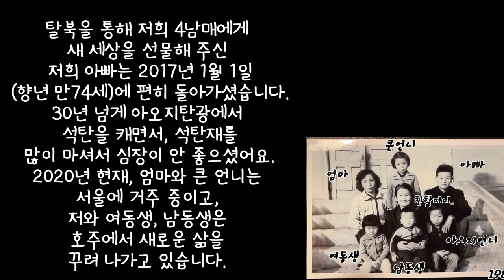아오지언니 탈북 풀 스토리 My escape from North Korea (eng cc)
A-o-ji coal mine is Kumyoung Choi's hometown. She escaped North Korea in 1997 with her family and her 4-year journey starts off. This story is about danger, survival, hope and determination that a little girl had to go through to get to South Korea which was a same country for centuries.

아오지언니 탈북 스토리 1~7회 전체 편집본(모아보기)입니다.
출퇴근 지하철이나 장거리 이동하시면서 쭈욱 듣기 좋게 편집했습니다.
감사합니다.

*아오지언니 전자책(연재 중) 주문 (1만원)